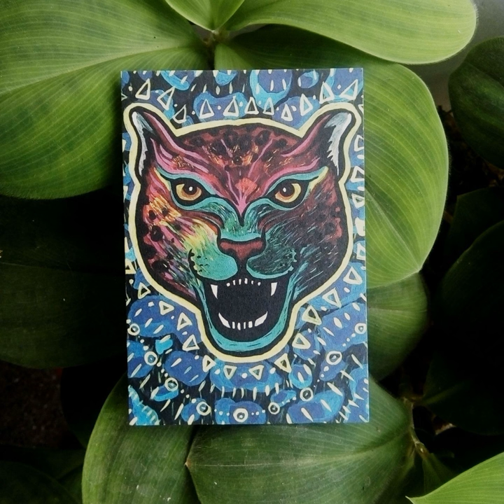Aras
Aras · Jaguar Negrito

Producer: Andrés Felipe Morales Serna
Mixer: Andrés Felipe Morales Serna
Writer: Diego Andrés Suárez Arenas
Artist: Jaguar Negrito
Music  Publisher: Copyright Control